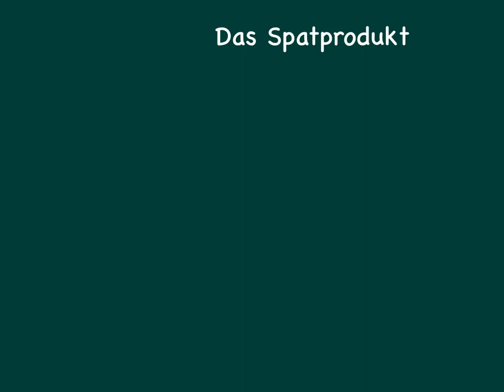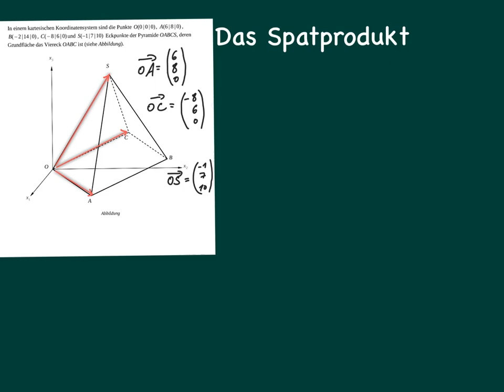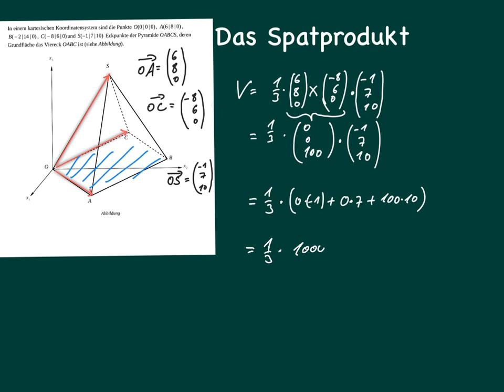Abitur: Das Spatprodukt - Volumen einer Pyramide berechnen